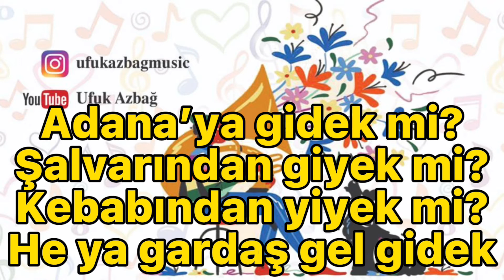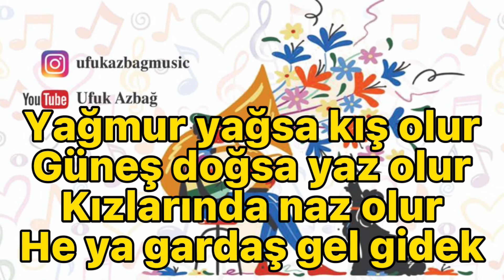Balıkesir Yolunda karaoke Adanaya Gidek mi Karaoke | Biz 1 Takımız Projesi